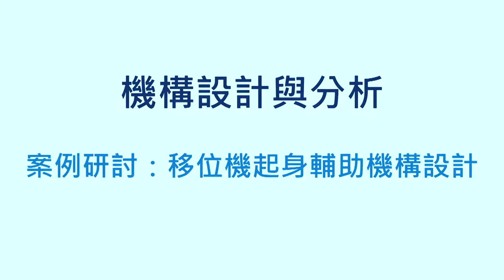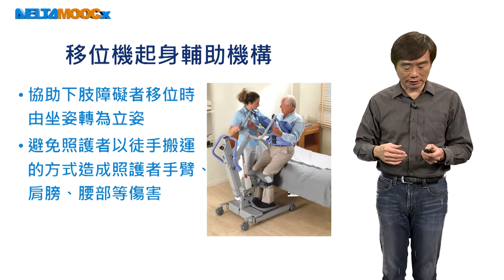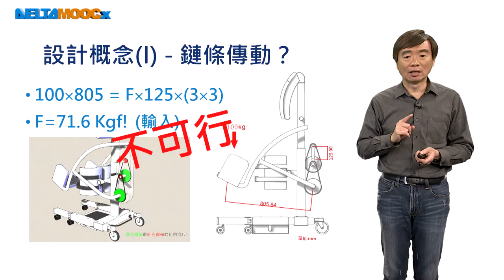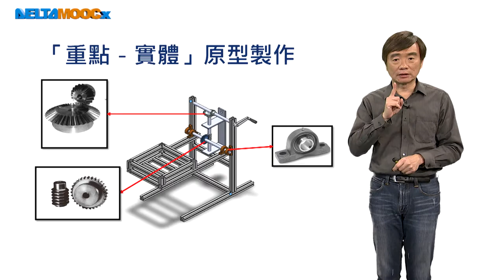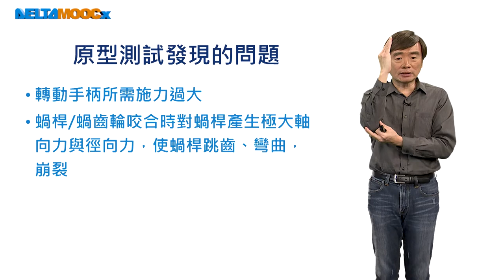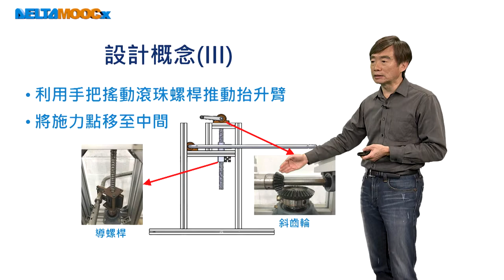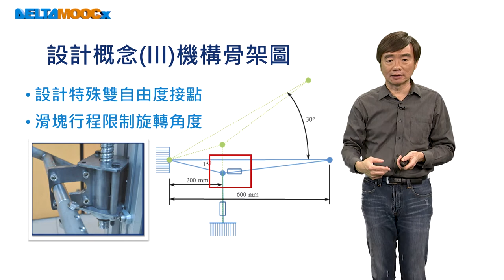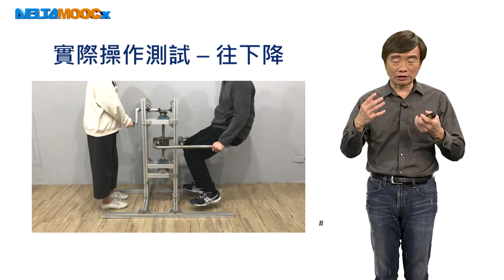機械設計－機構與機電整合設計_徐業良_機構設計與分析_案例研討：移位機起身輔助機構設計